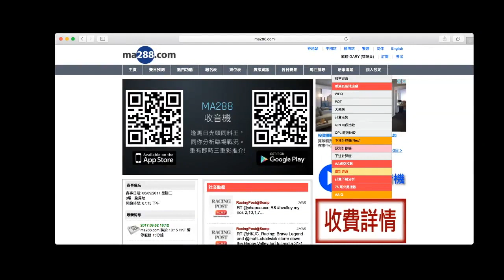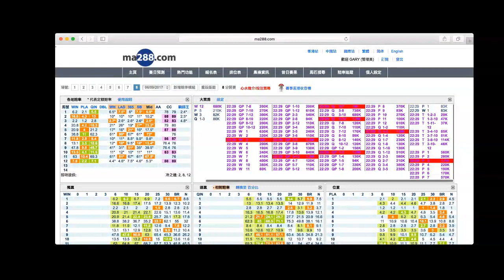ma288.com 賽馬直播 - 2017-09-06 第八場:「亞馬寶寶」咁犀利？隔三日即出即入Q?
「亞馬寶寶」咁犀利？隔三日即出即入Q?